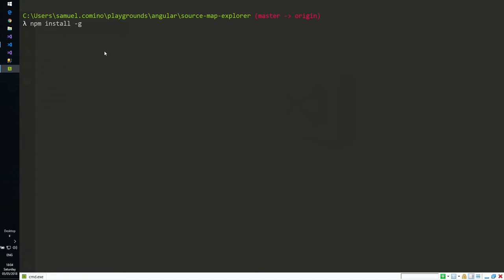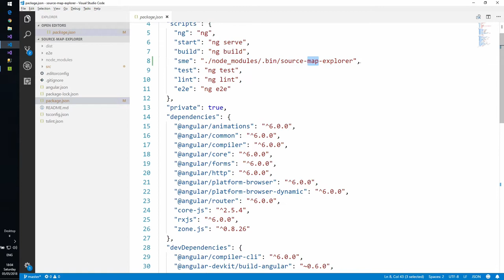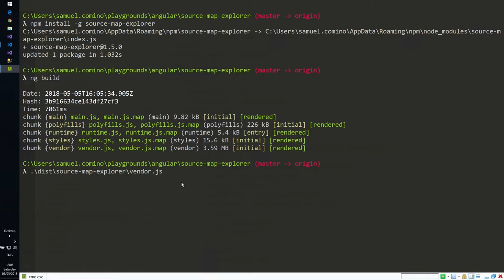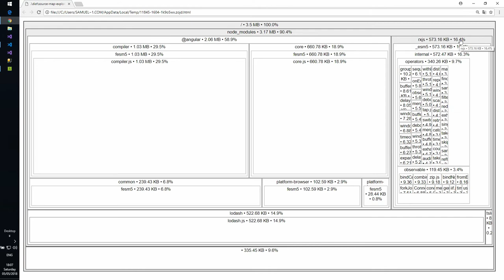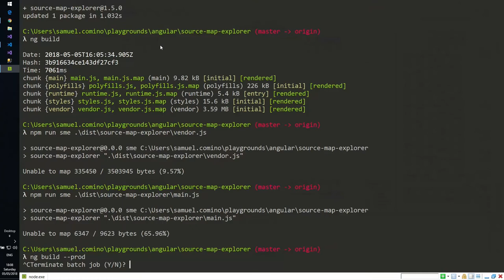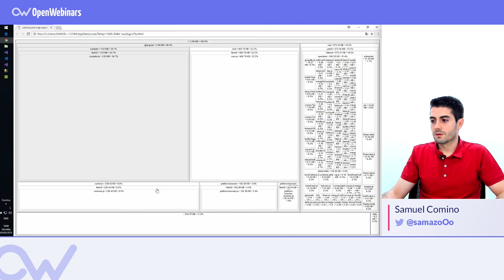CÓMO OPTIMIZAR APLICACIONES EN ANGULAR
ÍNDICE:
1 # Creación de una aplicación en Angular - 0:28
2 # Instalación de la librería source-map-explorer - 1:06
3 # Introducción de errores de prueba - 2:06
4 # Comprobación de errores - 2:30
5 # Corrección de errores - 5:10
6 # Conclusión - 6:03